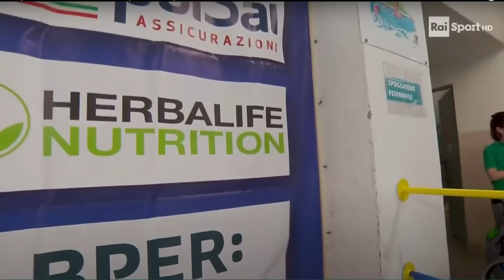1m SpringB Diving Men's Finals | Italian Open Dive | 22.4.2023